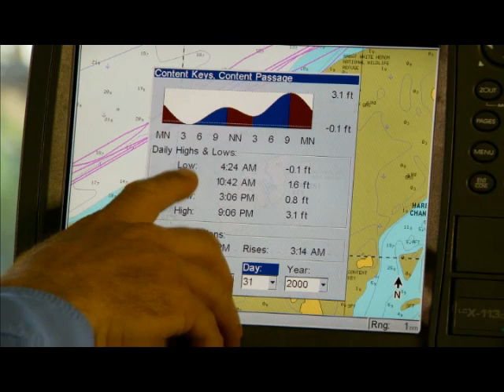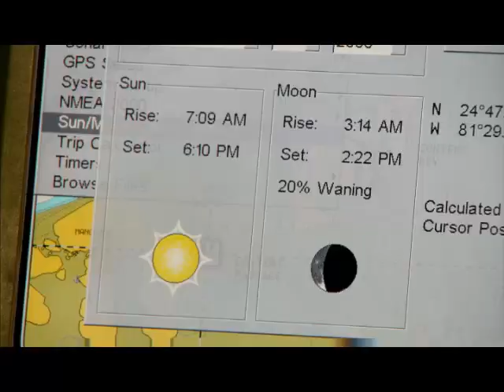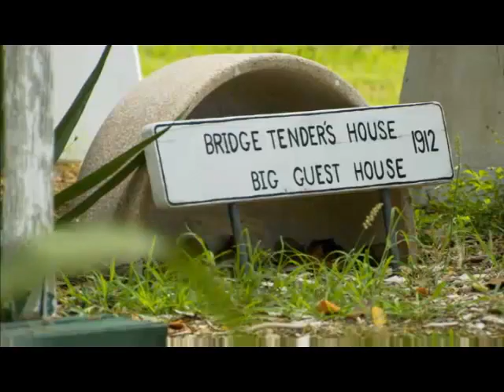Saltwater Experience: "Lower Keys Tailing Bonefish" Season 3 | Episode 10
Tom Rowland takes Rich Tudor fishing for tailing bonefish in the Lower Keys. Leaving from Hawks Cay resort, the guys trailer the yellowfin skiff to Big Pine, Florida and hit the sunrise and tide flow perfectly to find lots of tailing bonefish.